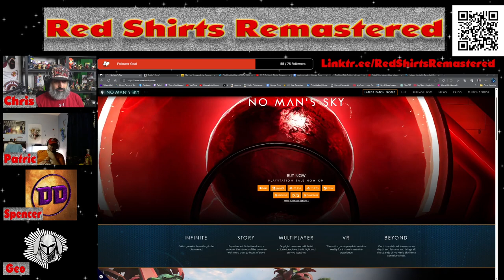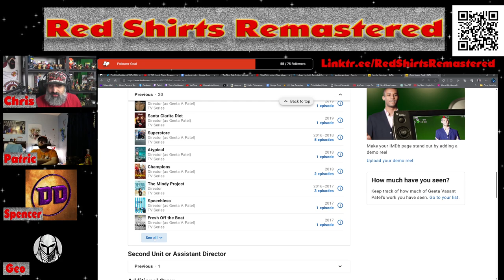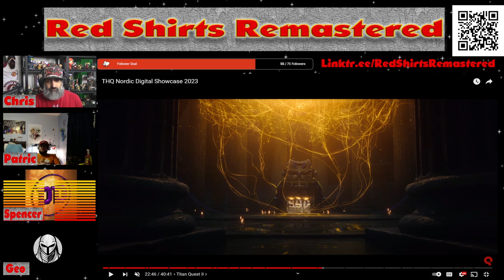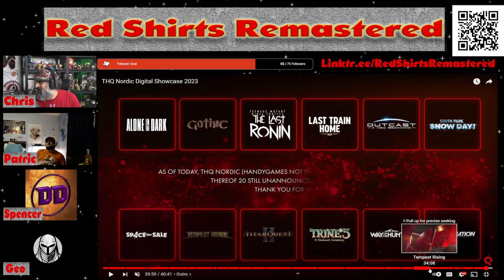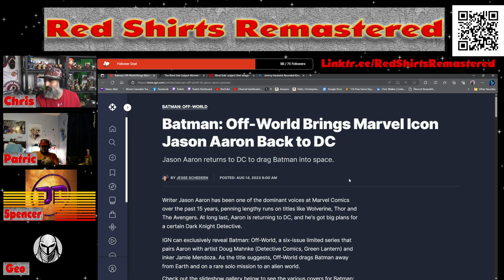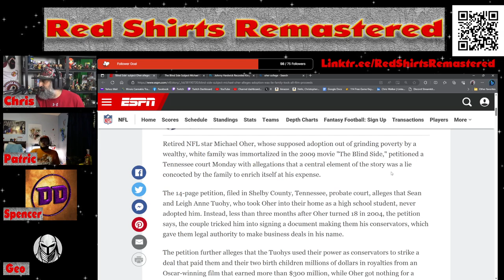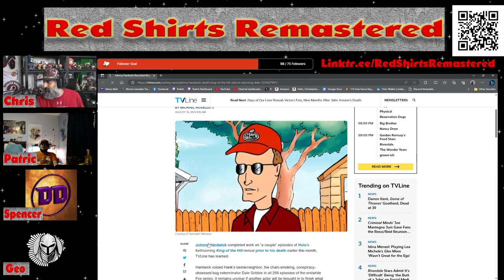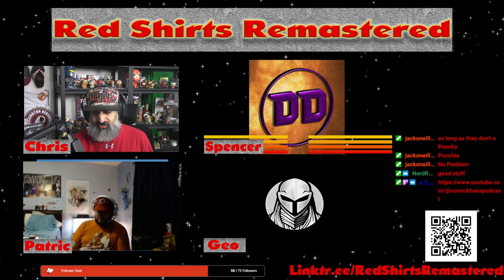RRS # 4 - THQ Showcase, Remembering Johnny Hardwick, and more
Check out the replay of the fourth episode of Rambling Red Shirts! In this episode we covered various topics such as the thqnordic showcase, TheBlindSide, kingofthehill - plus many more! Remember to catch the live episodes on Wednesday nights right here on Youtube! Next week's show will be on Saturday though